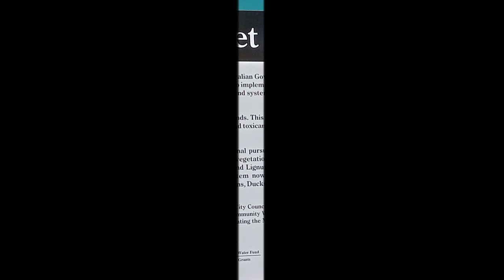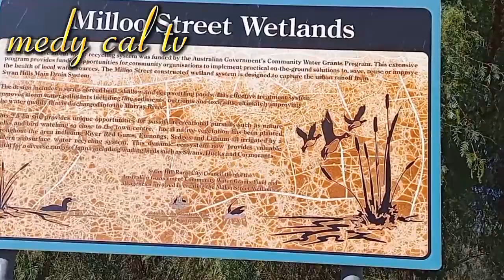AWESOME VIEW HERE IN AUSTRALIA | WALKING TIME MGA LALABS | LET'S GO ❤️